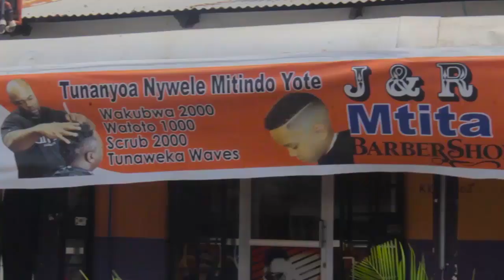“SASA HIVI HADI TUNAOGOPA, WEKENI HATA MABANGO BASI” MBUNGE MTOLEA